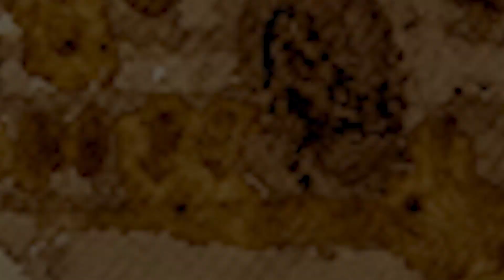paint the Castel Sant'Angelo with coffee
Hi guys!!
Welcome to this my Channel, I'm going to show you a watercolour made out of coffee.